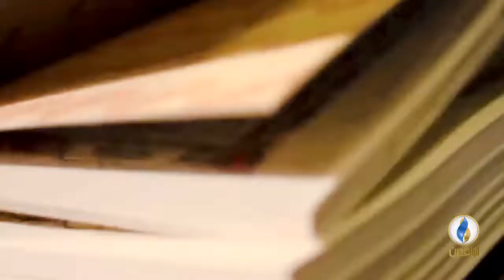نفحات_رمضانية | من معاني الصيام.